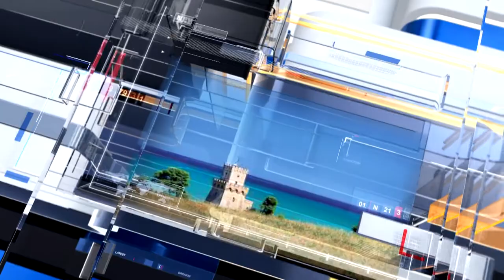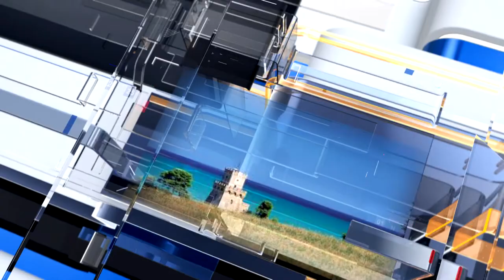METEO6 Domenica 6 febbraio 2022